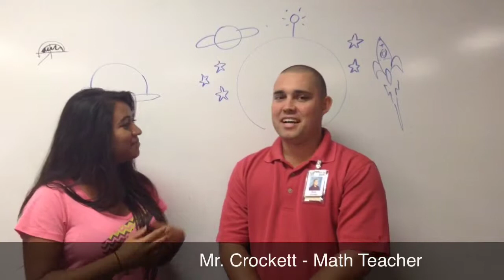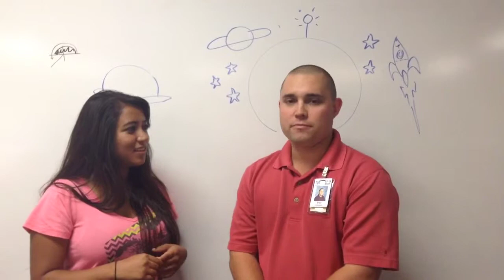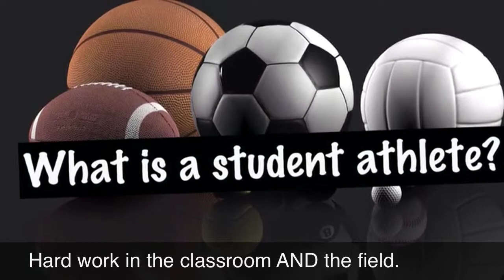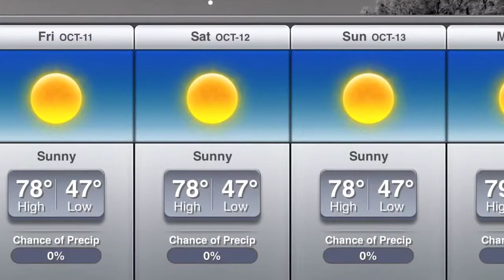10/10/13 NTV Announcements